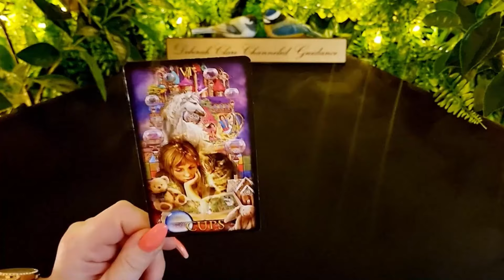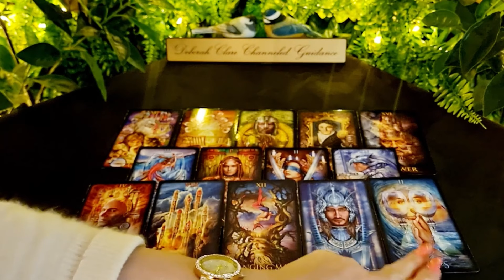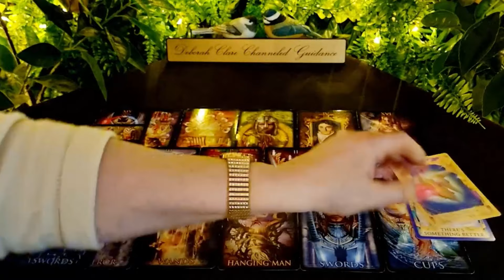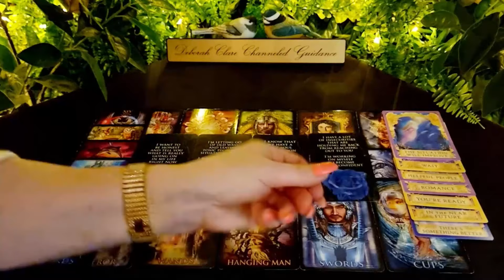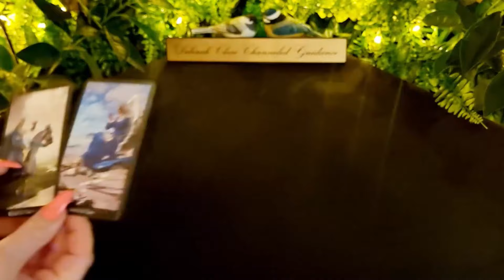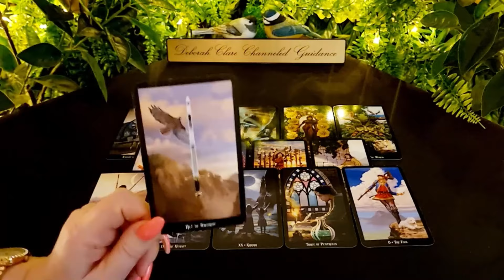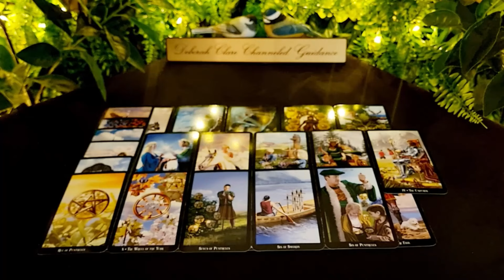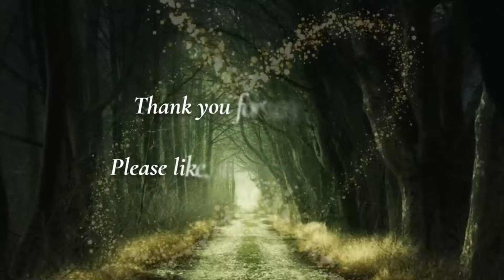*T.G.I.F* SCORPIO! 💖 19th April - How do they feel about you?...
12-month General Overview (30mins) €114 / $121